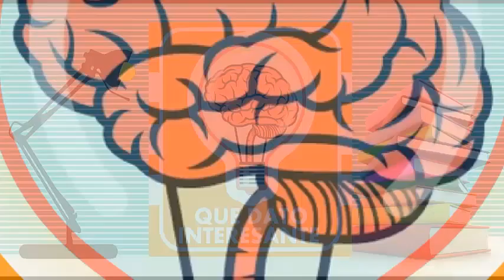PANTOPRAZOL para que sirve reacciones ulceras reflujo